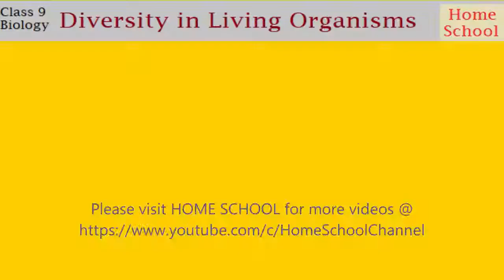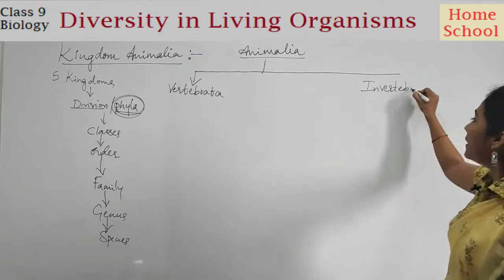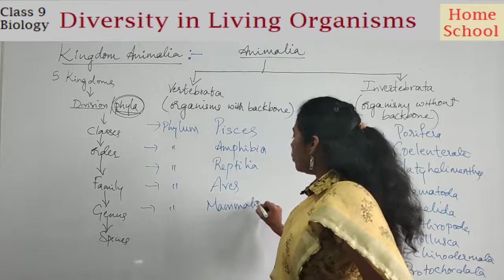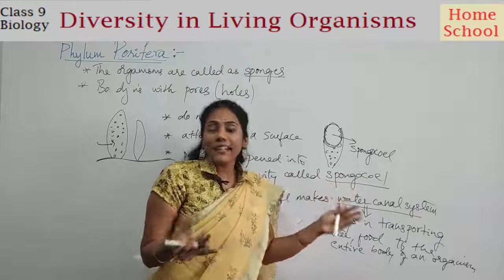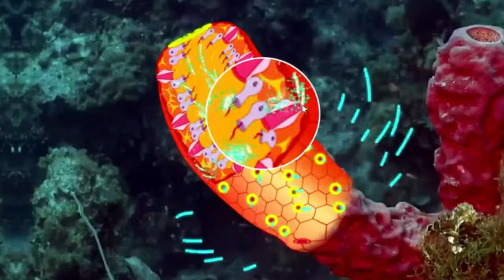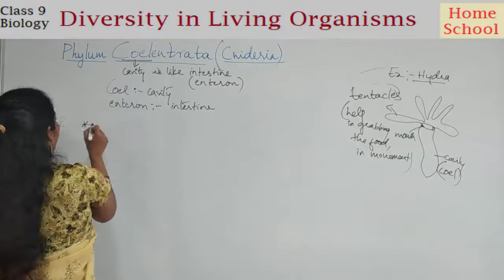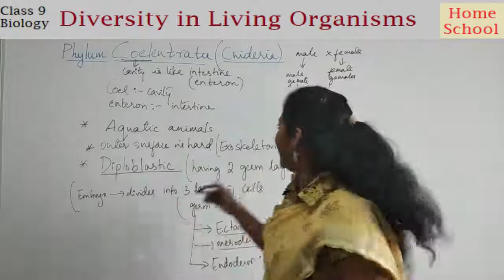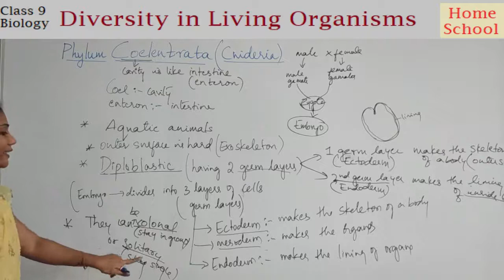Diversity in Living Organisms class 9 Biology Part-6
Diversity in Living Organisms class 9| Biology|Part 6|@HomeSchoolChannel

-kingdom animalia and it is divided into phyla
-vertebrates and invertibrates
detailed characteristics of phylum porifera also called as sponges
about spongocoel osculum etc...has cellular level of organisation, has pores.
-detailed characteristics of phylum coelenterata..has tentacles, body cavity. tissue level of organisation.
hydra, corols, pollips